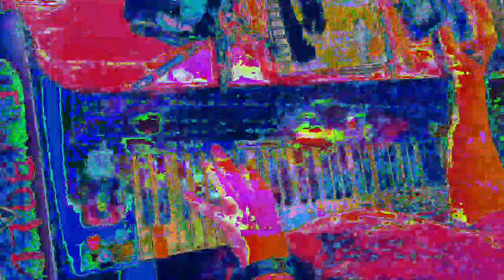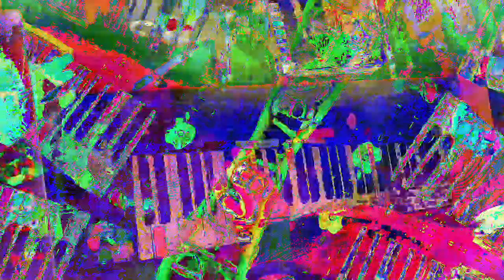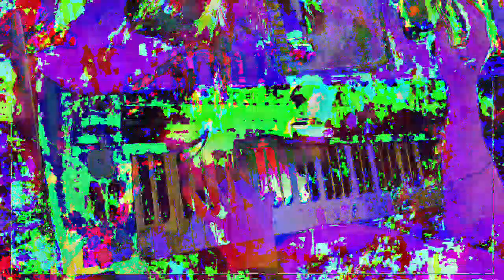[EPILEPSY WARNING] Movie 23 01 15 09h36m55s